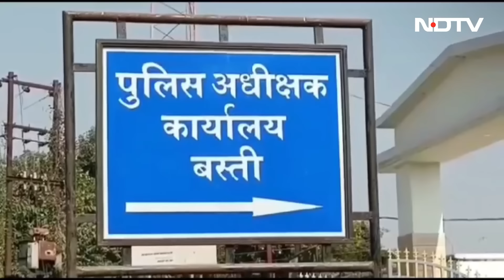Uttar Pradesh: गजब तरकीब! घर में घुसे बंदरों के हमले से 13 साल की निकिता ने ऐसे बचाई मासूम की जान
UP News: जिंदगी को आसान बनाने के लिए हम तकनीक का सहारा लेते हैं. व्यस्त रूटीन में रहने के कारण हम कई चीजें भूल जाते हैं. ऐसे में हम मोबाइल या अन्य डिवाइस का सहारा लेते हैं. कई बार ये डिवाइस हमारे लिए बेहद कारगर भी साबित होते हैं.  वॉयस असिस्टेंट डिवाइस एलेक्सा ने 13 साल की बच्ची और 15 महीने की मासूम की जिंदगी बचाकर सबको हैरान कर दिया है.ये मामला उत्तर प्रदेश के बस्ती जिले के विकास कॉलोनी का है. यहां रहने वाले पंकज ओझा के घर पर बंदरों ने हमला कर दिया. उस समय  उनकी 13 साल की बेटी निकिता और 15 महीने की भांजी मौजूद थी. दोनों आपस में खेल रहे थे. ठीक उसी समय बंदरों ने किचन पर हमला कर दिया. ऐसे में निकिता पूरी तरह से डर गई. फिर उसका ध्यान एलेक्सा पर गया. निकिता ने तुरंत एलेक्सा को कुत्ते की आवाज में भोंकने का आदेश दिया. आदेश पाते ही एलेक्सा कुत्ते की आवाज में भोकने लगा. फिर क्या, कुत्ते की आवाज सुनने के बाद बंदर डरकर भाग गए. ऐसे में निकिता ने खुद की और मासूम बहन की जिंदगी बचाई.